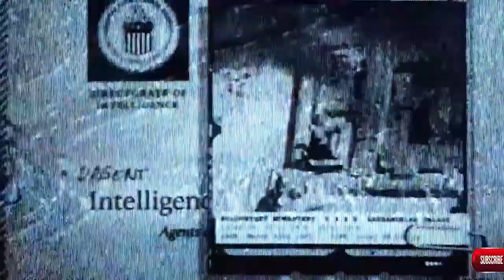Adler Team Stop Perseus Attack CALL OF DUTY BLACK OPS COLD WAR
Call of Duty: Modern Warfare 2 (also known as Call of Duty: MW2) is a 2009 first-person shooter game developed by Infinity Ward and published by Activision. It is the sixth installment in the Call of Duty series and the direct sequel to Call of Duty 4: Modern Warfare, continuing the storyline. It was released worldwide on November 10, 2009 for Microsoft Windows, the PlayStation 3, and Xbox 360. A separate version for the Nintendo DS, titled Modern Warfare: Mobilized, was also released on the same day. A version for macOS was developed by Aspyr and released in May 2014. The Xbox 360 version was made backward compatible for the Xbox One in 2018.

Gameplay

The gameplay of Call of Duty: Modern Warfare 2 revolves around fast-paced gunfights against enemy combatants.The player controls a soldier who can perform several actions, including jump, sprint, crouch, lay prone, and aim down their gun's iron sights.When the player is shot by an enemy, blood will splatter their heads-up display, denoting that they have taken damage; if the player avoids gunfire by taking cover, their health will recover.The HUD also displays other information, such as a compass, a mini-map, and the player's current ammunition count.he game features traditional guns, including assault rifles, shotguns, handguns, and sniper rifles. The player will be given specific guns at the beginning of each level, but may switch them out with another gun they find.Some guns have attachments, such as suppressors, and heartbeat sensors.The player can use grenades and flashbangs when faced with a large group of enemies, as well as a knife for close quarters combat.In some levels, the player will be given special equipment, such as night vision goggles, or a laser designator.